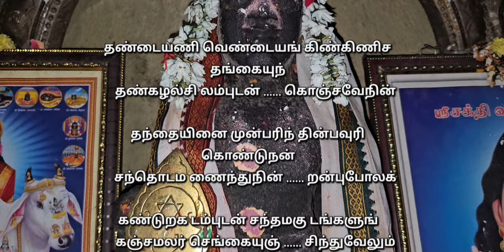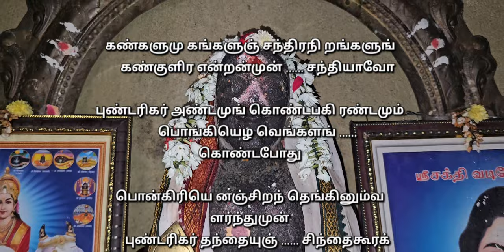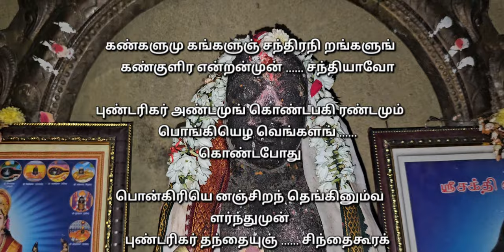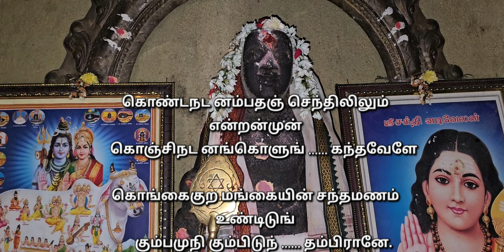உங்கள் வீடு தேடி முருகன் வர வேண்டுமா உண்மையான பக்தி இருந்தால் கூப்பிட்ட குரலுக்கு ஓடி வருவான் 🙏❤️💫🙏